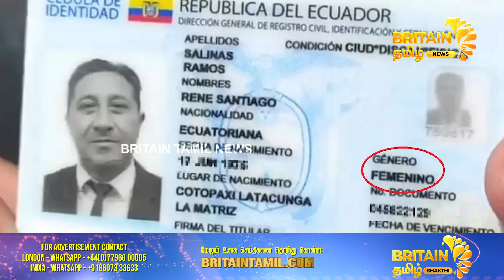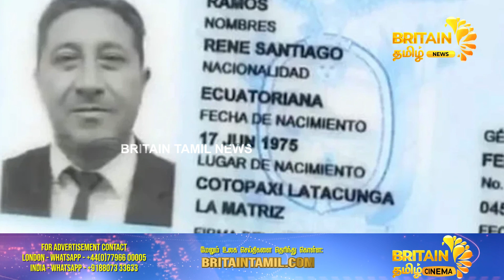மகள்களுக்காக பாலின மாற்று அறுவை சிகிச்சை தந்தை தியாகம் | Britian Tamil News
Reporter
Renuka Sandireddy
Production Team
Graphics:-
Aiswarya Murali
Post production:-
Sridhar Ramasamy,Jogin Mathew
About us :